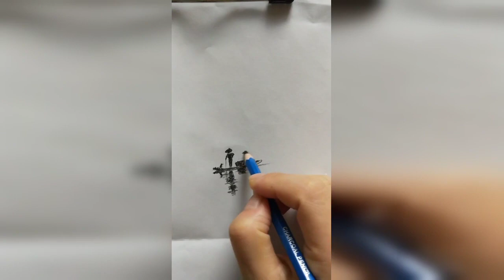How to draw an eye with teardrop for Beginners || EASY WAY TO DRAW A REALISTIC EYE